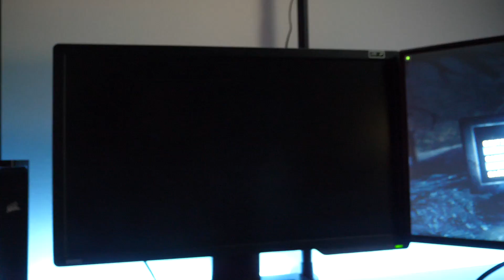BLAIR WITCH #2 | PERDIDO NA FLORESTA À NOITE (PORTUGUÊS)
Querem ver o RIC a apanhar mais cagaços? É só rebentar com esse LIKE!!!

PARCERIAS OFICIAIS